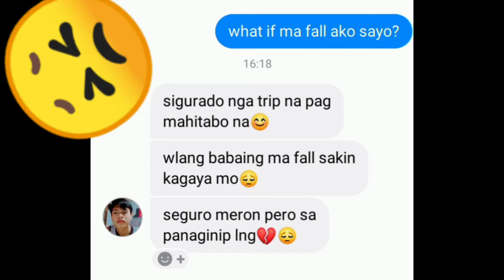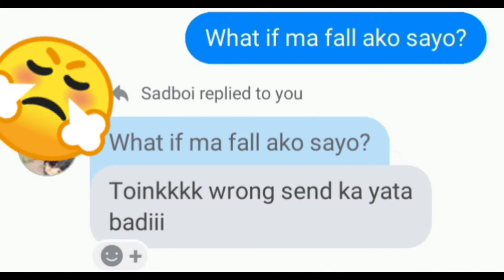NA FALL TULOY AKO:)🙈!VIBES